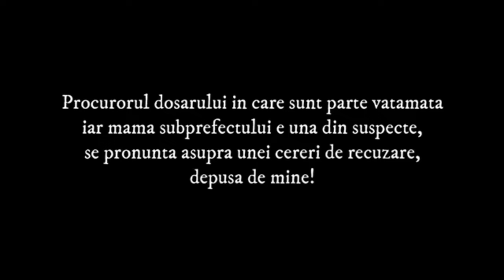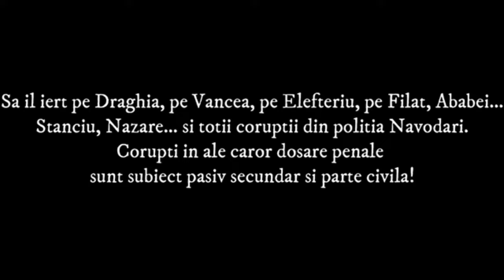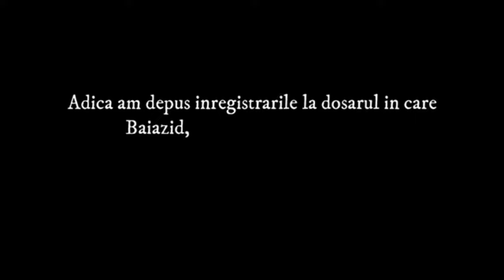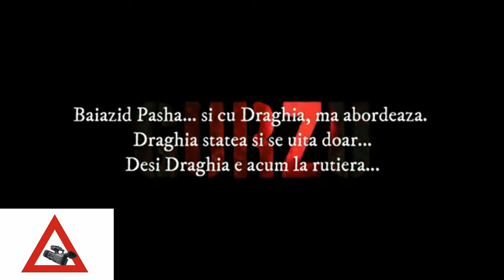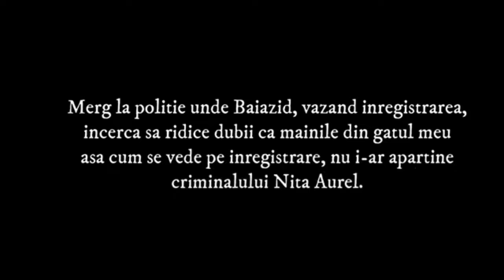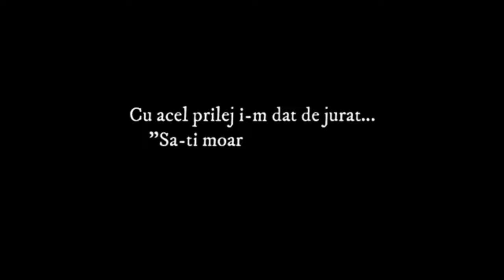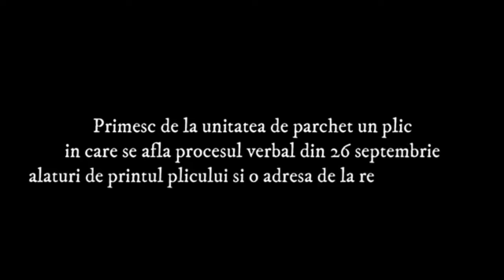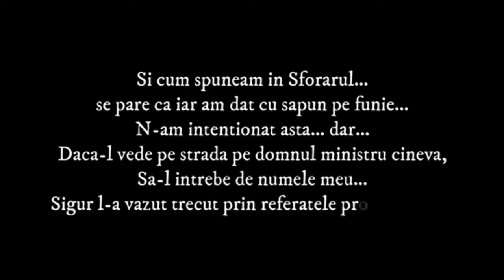Cum au comis-o baietii cu ochii albastrii? Ce a dus la DEMITEREA sefei IPJ? Suspect Ebuamet Denis